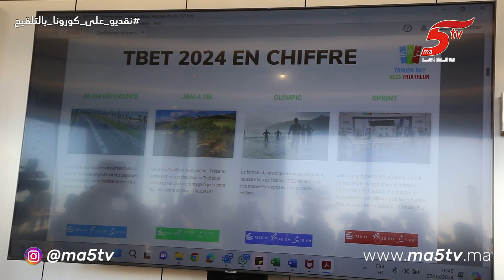جمعية الأمل للرياضة والتربية المستدامة تنظم تظاهرة لتشجيع السياحة الرياضية